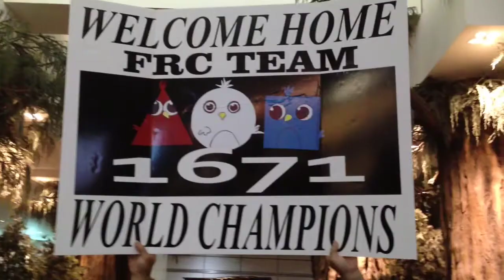The Buchanan Bird brains return to Clovis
After winning world championships at St. Louis the Buchanan High School Birdbrain Robotics team returns home to celebration and chairs